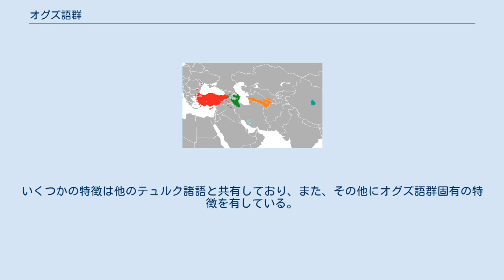オグズ語群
オグズ語群（オグスごぐん）とは、テュルク語族共通テュルク語派における主要な語群で、その分布は西はヨーロッパのバルカン半島から東は中国にまで及び、1億5000万人以上の話者人口を持つ。
 テュルク諸語の中でも南西に位置し、トルコ、アゼルバイジャン、トルクメニスタン、イラン・アーザルバーイジャーン地方、イラク北部（イラクのトルクメン人）、シリアなどの地域において、主に、トルコ語、トルクメン語、アゼルバイジャン語などの言語が話される。
8世紀、オグズ族はアルタイ山脈方面から中央アジアへの移動を開始し、中央アジア及びホラズムへ分布域を拡げると、中東、欧州にまで勢力を伸ばした。
「オグズ」の名称は、時代とともに「トルクメン」、「セルジューク」、「アゼルバイジャン」などへ変化していき、後のオスマン・トルコは、それらの後裔である。
 オグズ語群は、地理的区分、共通の特徴に基づいて、およそ3つのグループに分類される。
 分布域の飛び地として、サラール語があり、中国で7万人によって話される。
 クリミア・タタール語、ウルム語の2言語は、歴史的観点から見ればキプチャク語群に属すと言えるが、オグズ語群からの影響が強い。
 また、既に死語となっているペチェネグ語はオグズ語群に属すと見られているが、文字資料が乏しいために、オグズ語群への分類を決定づけることが困難である。
 オグズ語群は、互いにいくつかの特徴を共有することで言語学において同一グループに分類されている。
いくつかの特徴は他のテュルク諸語と共有しており、また、その他にオグズ語群固有の特徴を有している。